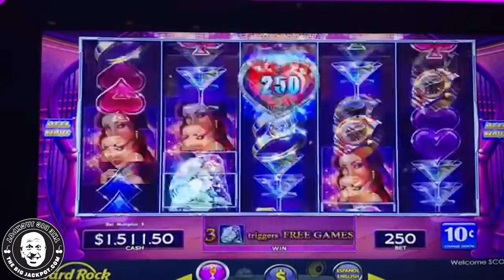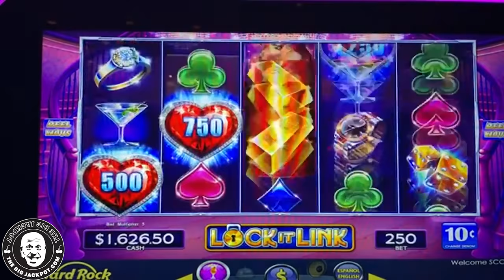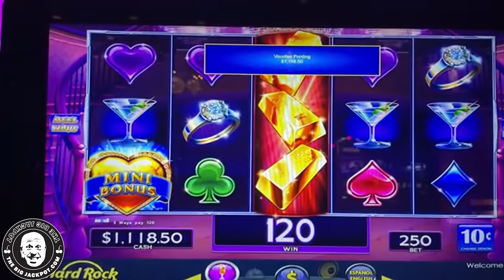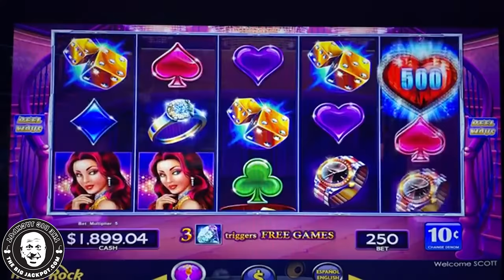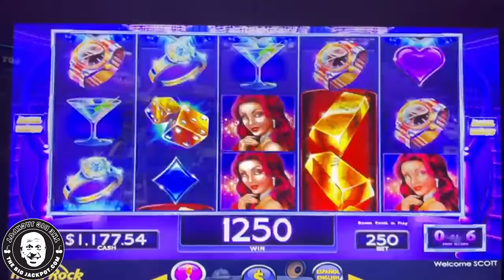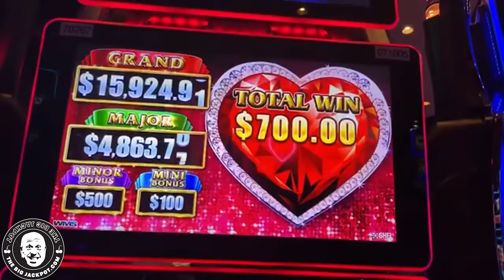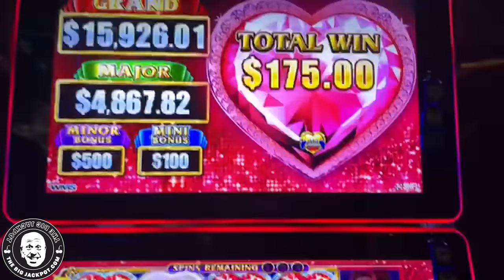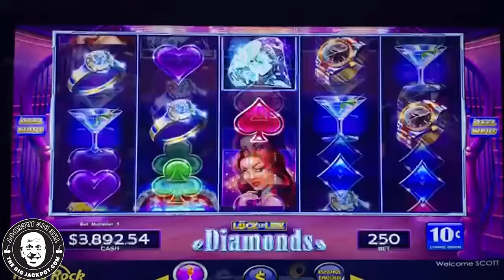💎 Bonus Within a Bonus! 💎 Lock it Link Diamonds Jackpot in Punta Cana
Hard Rock Casino, Punta Cana DR